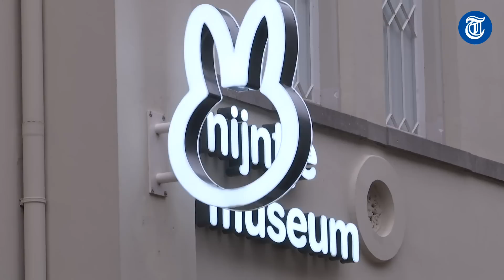'Iedereen omarmde Dick Bruna'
Veel mensen komen bijeen bij het Nijntje Museum in Utrecht om een laatste eer te bewijzen aan Dick Bruna. De geestelijk vader van het konijntje overleed op 89-jarige leeftijd.